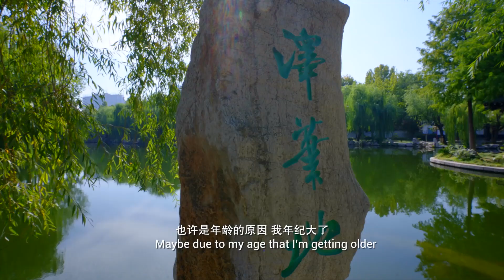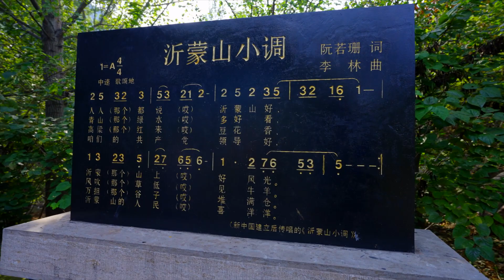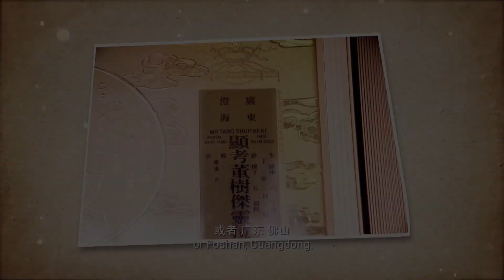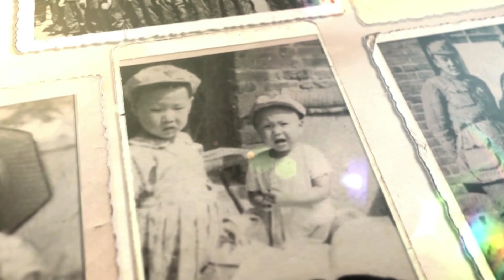2022 International Short Video Competition Shortlisted Outstanding Works - Video 38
The ‎2022 International Short Video Competition‎ in the theme of "The Decade of Harvest and Inspiration" and now collect excellent short video works worldwide. Adhering to the principles of fairness, justice and openness, the Contest will invite well-known academic and industrial experts and scholars to review the collected works, and call on the netizens to participate in online voting, striving to find high-quality short video works suitable for international communication, support a group of internationally influential short video creators and global communication agencies, and tell the world the stories about friendship between China and foreign countries.